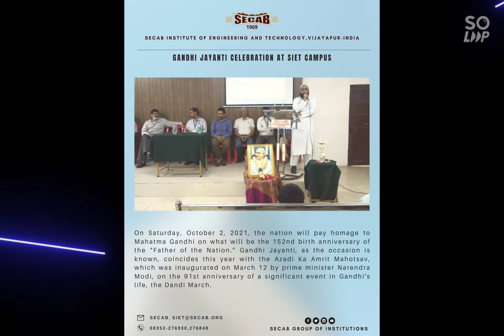Gandhi Jayanti Celebration at SIET